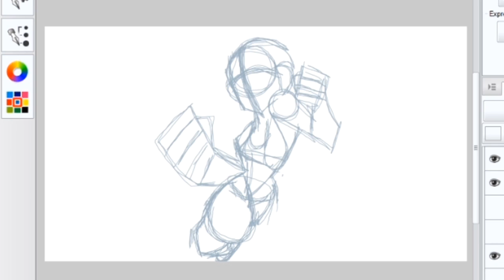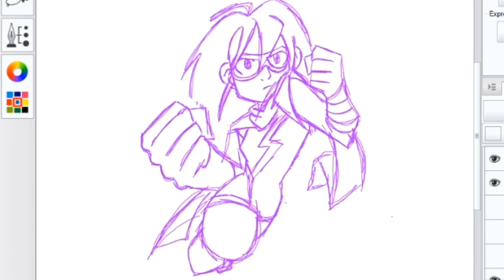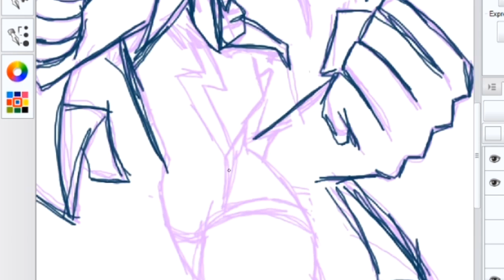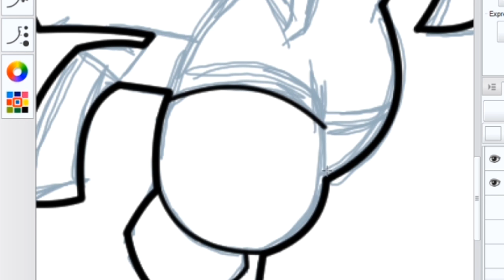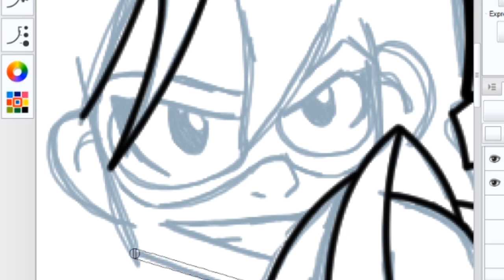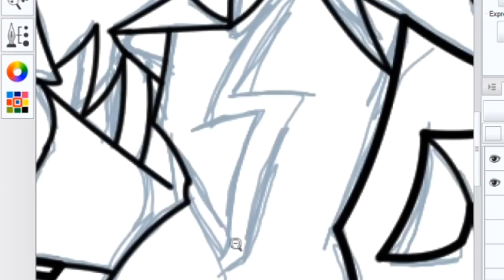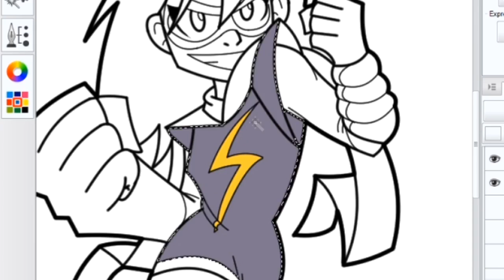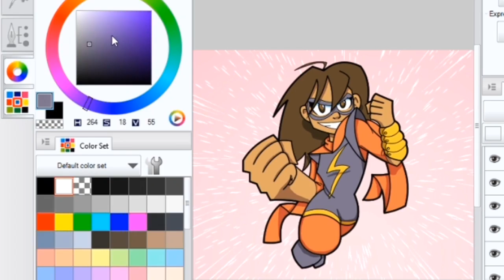Let's Draw Ms. Marvel (Kamala Khan) [Speedpaint]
I just bought and finished reading the latest volume of the new Ms. Marvel. And just like the other 5 volumes I own, after I finished it, the first thing I said was, "I want more!" It's like a drug, I can't stop reading it. The character is great, the art is great, it's funny, it's sad, it's deep, it's silly, it's everything I'm looking for in a good story. In fact, I remember always saying that Spider-Man was my favorite Superhero... Kamala Khan may just steal that away for me. That's how much I enjoyed it! The only problem is, like I said, I'm caught up and I don't know when the next volume's coming out. Oh well, I know a new Spider-Gwen's coming out next month, and there's other comic series I've been meaning to get to, so I guess I can use those to satiate me until the next volume.

Ms. Marvel belongs to Marvel Comics (obviously).